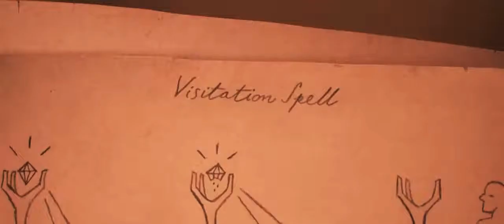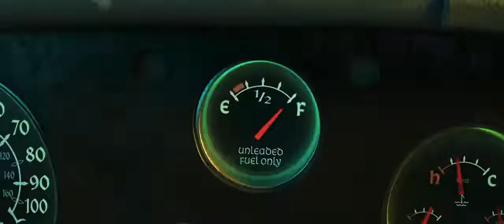Onward Trailer HD (2020)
PG |1 hr 52 min

Plot Summary

Set in a suburban fantasy world, Disney and Pixars Onward introduces two teenage elf brothers (voices of Chris Pratt and Tom Holland) who embark on an extraordinary quest to discover if there is still a little magic left out there. Pixar Animation Studios all-new original feature film is directed by Dan Scanlon and produced by Kori Raethe team behind Monsters University. Onward releases in theaters on March 6, 2020.

Cast: Chris Pratt , Julia Louis-Dreyfus , Octavia Spencer , Tom Holland

Genres: Adventure , Fantasy , Comedy , Drama , Animation , Family

Production Co: Pixar Animation Studios,Walt Disney Pictures

Distributors: Walt Disney Studios Motion Pictures